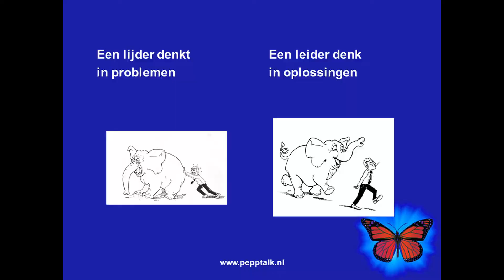(Film nr. 186) 112e vlog op zondag - ben je een lijder of een leider?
Deze video gaat over leiderschap
De typische kenmerken van een lijder zijn:

Een lijder ziet vooral de problemen en klaagt veel over de problemen. Een lijder vecht veel tegen dingen die hij/zij niet wil maar die hij/zij niet kan veranderen. Een lijder zoekt altijd de schuld buiten zichzelf. Een lijder krijgt vaak de aandacht omdat hij veel klaagt.

De typische kenmerken van een leider zijn:
Een lijder ziet natuurlijk ook de problemen maar hij/zij klaagt er minder over. Hij/zij vecht niet tegen iets wat hij zelf niet kan veranderen maar steekt zijn energie in dingen waar hij wel invloed op heeft. Hij/zij denkt en handelt oplossingsgericht. Ook in problematische periodes zoals deze zoekt hij naar mogelijkheden en uitdagingen om zijn situatie te verbeteren. Ook leiders kunnen het mis hebben en op hun bek gaan. Maar ze staan weer op, steken geen tijd in het zoeken van schuldigen maar maken meteen plannen voor een nieuwe uitdaging.
Lijders verwachten altijd dat hun problemen van anderen worden opgelost omdat anderen de schuld krijgen. Kijk naar corona. Een lijder zal niet accepteren dat een virus zomaar kan ontstaan maar er moet iemand schuldig zijn en die blijven ze zoeken. En daar steken ze hun energie in.
In de zaak is het een probleem als je voortdurend bij je klanten klaagt over hoe slecht het met je gaat. Klanten willen onbewust bij een bedrijf komen dat het goed doet. Dus wees voorzichtig met te veel praten over je problemen.

Stel dat jij je herkent in het gedrag van een lijder. Als je het daar leuk hebt omdat je veel aandacht krijgt, blijf lekker klagen. Maar dan hoef je ook dit soort films niet te kijken want dat is dan zonde van je tijd. Voor lijders kan ik helaas niets doen.

Stel dat je wel een lijder bent maar je wilt graag veranderen dan kan ik je helpen als je dat wenst. Maar besef dat je als leider in actie moet komen. Leiders zijn actief en maken voortdurend plannen. Als ze een probleem tegen komen gaan ze geen tijd verliezen met het zoeken naar de schuldige maar kijken ze vooral naar oplossingen en wat zij zelf kunnen doen om een oplossing te vinden en te realiseren. Leiders hebben een visie. Zij weten dat je alleen maar doelgericht kunt handelen als je ook een doel hebt. Leiders weten waar ze heen willen en uit welke richting op dit moment de wind waait. Daarom kunnen ze beter hun zeilen plaatsen. Door hun actieve gedrag hebben leiders altijd ook volgers.